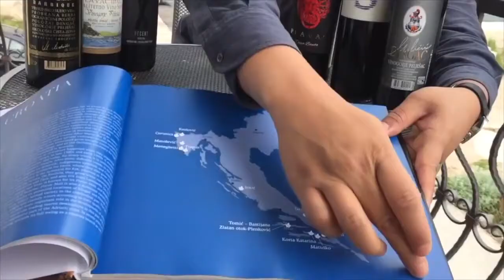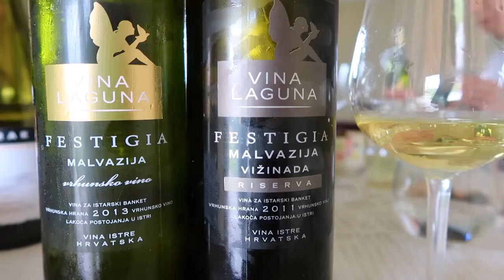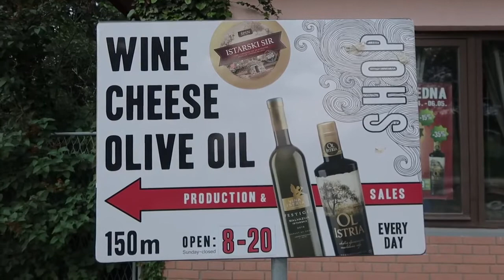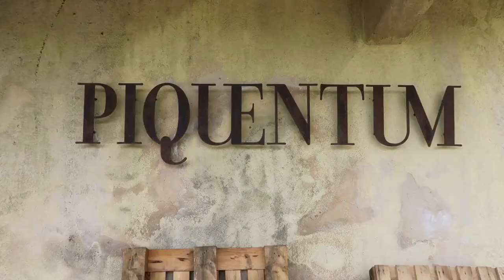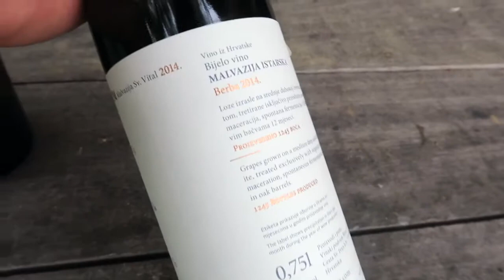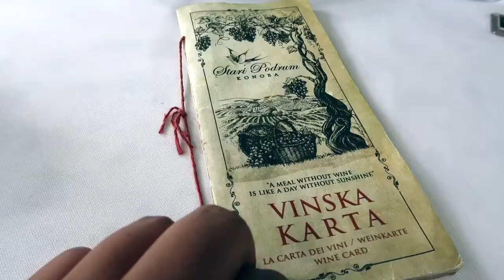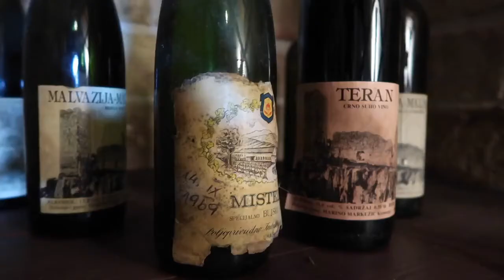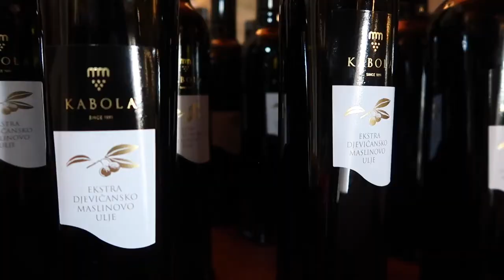Croatian Wine in Istria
croatia adventures
# travel,
croatia travel,
blue water,
adventures croatia,
croatia summer,
sail croatia,
# croatian coast,
# beach,
# red wine
white wine
wine reviews
# wine tourism